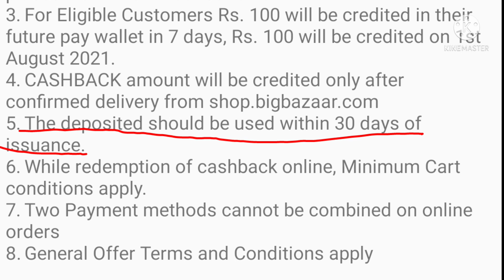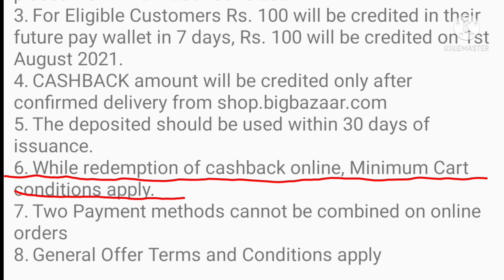Big bazaar offers today || Big bazaar sale|| big bazaar steal the deal sale